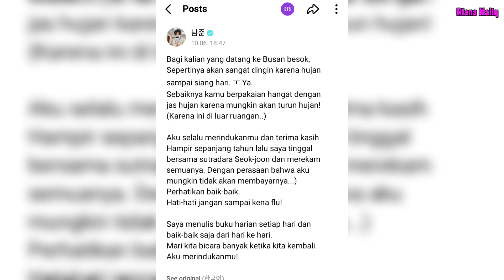Himbauan RM Untuk ARMY Sebelum Nonton Film 'RM:RPWP' Hari Ini || Jadwal Tayang Film RM Secara Global